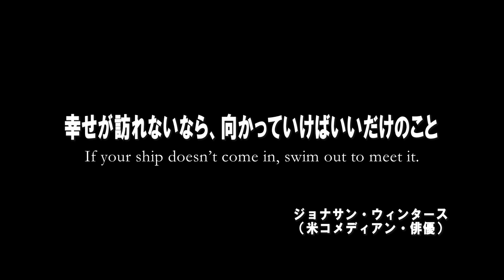2015年神子元ハンマーズ集大成ムービー「All you need is Hammers」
2015年 神子元ハンマーズ総集編ムービー。
東京から日帰り圏内で出会えるハンマーヘッドシャークの大群。
青く流れる黒潮の中で見る、ダイバー垂涎の光景。
もはやこの感動に、言葉はいらない。